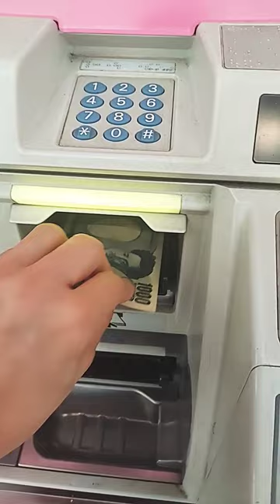charging my train pass again # japan # shorts